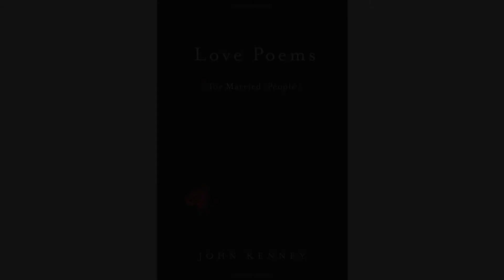Love Poems for Married People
Based on his wildly popular New Yorker piece, Thurber Prize-winner John Kenney presents a hilarious collection of love poems for, well, married people.

First published on Valentine's Day in 2016, John Kenney's collection of poems for married people quickly became one of the most shared New Yorker pieces of all time. Full of hilarious wit, dynamic energy, and a heavy dose of reality, these poems took the seminal genre and turned it upside down and left to dry in the dishwasher. The original selection, featuring a range of topics from parental gripes to dwindling sex lives, is a perennial favorite, skyrocketing to the top of the New Yorker's most-shared list each year, and now Kenney is writing a collection of new poems that dig even deeper into what it's like to be married to the person you love.

I was almost feeling fondness for you
As you gave me a shoulder massage at the sink--
What a small, lovely surprise.
And then you grabbed my boobs and made a "wha-wha" noise.
In an instant, I felt disgust and sadness and regret.

Description by Amazon.com